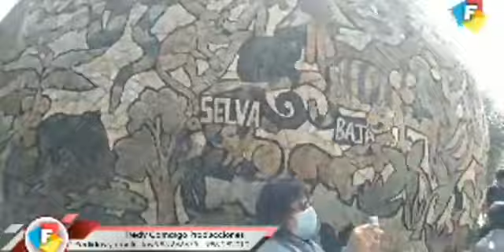Orquesta Internacional Amanecer Huanca Tunantada.